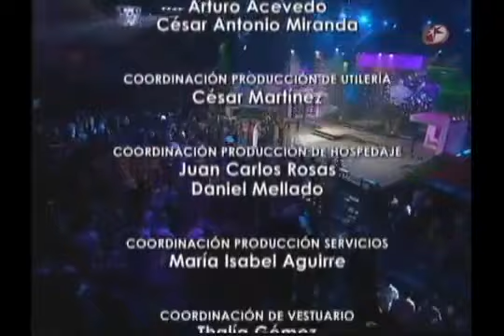Nuestra Belleza México 2012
Nuestra Belleza México 2012 fue la 19° edición del certamen Nuestra Belleza México y se realizó en el Centro de Convenciones y Poliforum Chiapas de la ciudad de Tuxtla Gutiérrez, Chiapas, México el sábado 1 de septiembre de 2012. Treinta y cinco candidatas de toda la República Mexicana compitieron por el título nacional, el cual fue ganado por Cynthia Duque5​ de Nuevo León quien compitió en Miss Universo 2013 en Rusia. Duque fue coronada por la Nuestra Belleza México saliente Karina González, la encargada de colocar la banda fue la Sra. María Isabel Aguilera, Primera Dama del Estado de Chiapas. Ella es la cuarta Neoleonesa en ganar este título.

El título de Nuestra Belleza Mundo México 2012 fue ganado por Marilyn Chagoya​ de Veracruz quien compitió en Miss Mundo 2013 en Indonesia. Chagoya fue coronada por la Nuestra Belleza Mundo México saliente Mariana Berumen, la encargada de colocar la banda fue Dora del Carmen Pérez, Secretaria de Turismo del Estado de Chiapas. Ella es la primera y única Veracruzana en ganar este título.

Días después del concurso nacional, el 4 de septiembre, la Organización Nuestra Belleza México designó a Karen Padilla7​ del Distrito Federal como Miss Continente Americano México 2012 compitiendo en Miss Continente Americano 2012 en Ecuador donde fue Finalista en el Top 6. Así mismo, el día 27 de septiembre, hizo también la designación de Geraldine González8​ de Baja California como Reina Hispanoamericana México 2012 compitiendo en Reina Hispanoamericana 2012 en Bolivia.

En el año 2013, 5 meses después del concurso nacional, el día 30 de enero, la Organización Nacional designó a Lucero Montemayor​​9​ de Nuevo León como Nuestra Belleza Internacional México 2013 para representar al país en Miss Internacional 2013 en Japón. Así mismo, el día 5 de septiembre, se hizo oficial la designación de Gabriela Prieto10​ de Chihuahua​ como Reina Hispanoamericana México 2013 compitiendo en Reina Hispanoamericana 2013 en Bolivia donde fue 3° Finalista.

Este año se eligió por primera vez, una concursante por medio de un casting virtual y después de once años dos finales fueron realizadas por separado para seleccionar a las Ganadoras de los títulos "Nuestra Belleza México" y "Nuestra Belleza Mundo México", siendo esta la quinta ocasión en la historia del concurso que se realiza de esta manera.

El Reconocimiento "Corona al Mérito" fue para Ximena Navarrete, Miss Universo 2010.